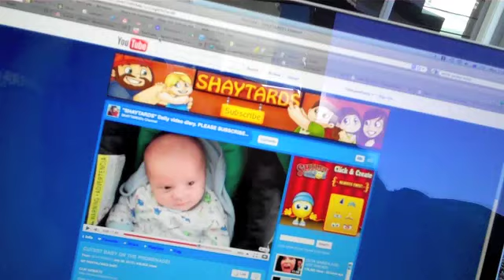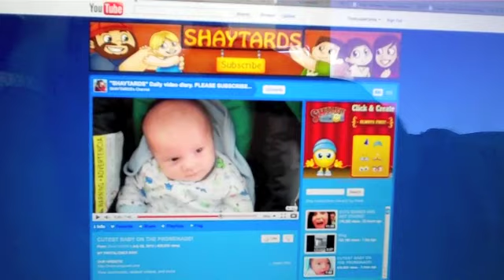Lets Bring The SHAYTARDS To Australia!!!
We would like to bring the Shaytards to Australia to hang out with us, and do some adventurous stuff... :)